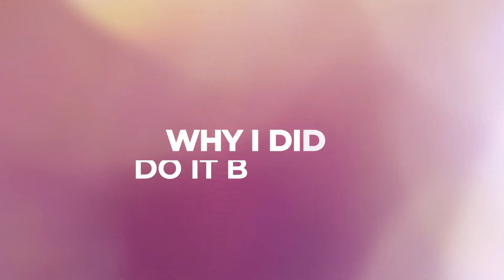I am Starting a Youtube Channel.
Introduction to My Youtube Channel

My name is Tahir Majithia and I`m glad to see you on my channel!
I have decided to share my knowledge and experience of over 20 years in the field of Real Estate with the people who are interested in real estate especially in the World's Best City which I am proud to call home today - Dubai!!

Why am I doing it now ?

Well to be honest I wanted to start a YouTube Channel since a very long time but something or the other kept pulling me back, OR you can simply say I was Lazy. But Better Late then Never!!

REAL ADVICE FOR REAL ESTATE

The Purpose of my channel is not just to show you good Properties but also to share valuable information Related to the Dubai Real Estate Market and give Honest Advice to the viewers which will help them avoid common mistakes in Real Estate Investment.

Real Estate is not just my profession but also my passion and helping First Time Buyers & Investors is something which I love the most. Also I help people Build their own dream homes too, which is a service which very few Realtors offer.

I am going to make a sincere effort to put out as much content as possible and to make videos which add value to people watching it. Also my aim is to help investors and home buyers with the right advice and provide them with best services related to this industry.

What you Can Expect to see on my Channel:
- Different Communities in Dubai ( Downtown Dubai, Dubai Hills, Palm Jumeirah, MBR City , Sobha Hartland etc.)
- Information on New Off Plan Project along with a Review of the same.
- Dubai's finest luxury villas and penthouses.
- Video's on Most Common Mistakes investors make while buying property in Dubai
- Regular Updates on Dubai Real Estate
- many other subjects related to the real estate in Dubai & also Dubai in general as a City.

I hope you enjoy watching the Videos and I hope they add value too!!